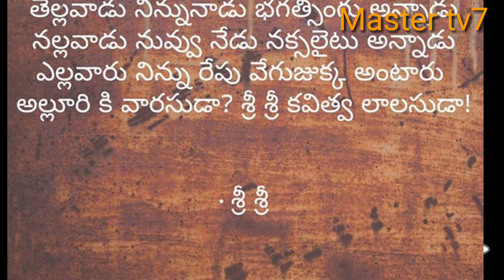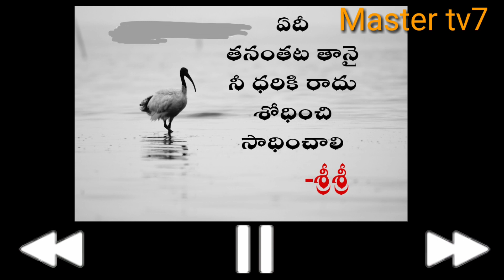Sri Sri inspirational quotes|| telugu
Inspirational quotes in telugu || Sri Sri Quotes|| telugu poet Sri Sri|| motivational quotes|| life motivational quotes|| srirangham srinivas Rao|| telugu quotes|| master tv7